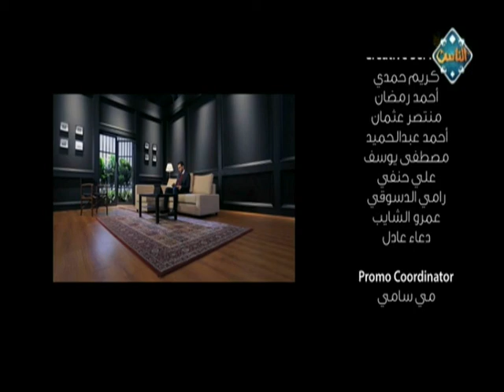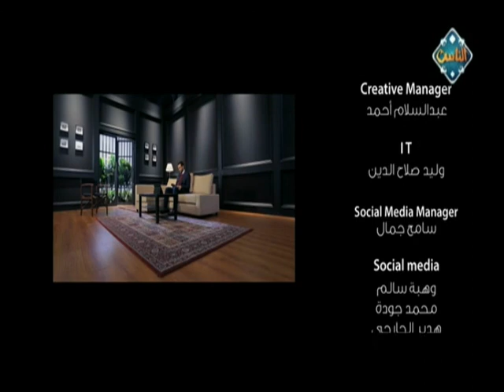فتنة الموضة مع مصطفى ثابت (حلقة كاملة) | الفتنة